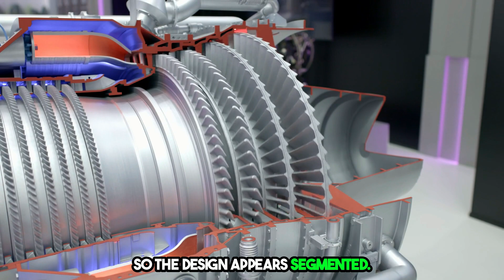The Kaplan Turbine Explained!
This video explores the engineering marvel of the Kaplan turbine, the largest hydro turbine used in hydroelectric power plants. It explains how the turbine operates, from its unique airfoil-shaped blades generating lift to its spiral casing ensuring uniform water distribution. Viewers will learn about the critical role of guide vanes, blade rotation mechanisms, and the clever design that prevents cavitation, making Kaplan turbines highly efficient for low-head, high-flow-rate energy production.